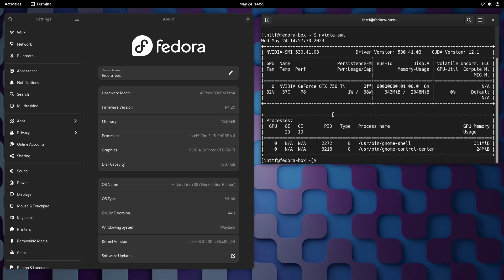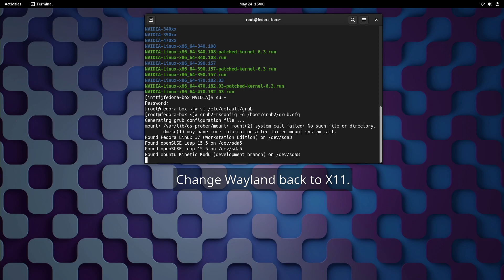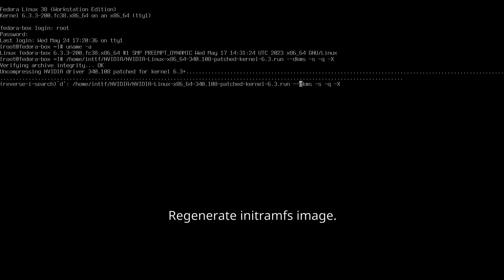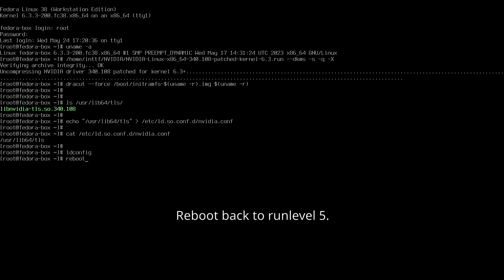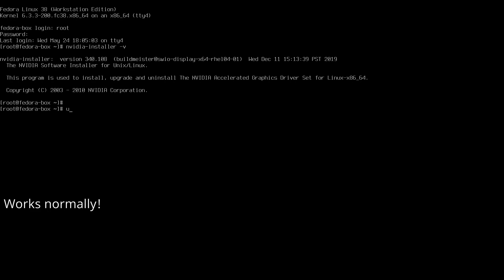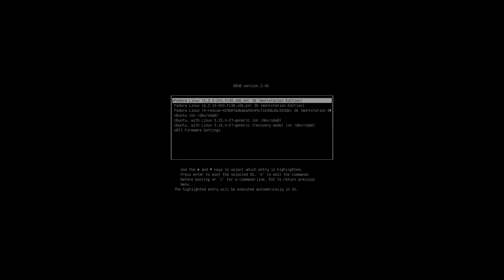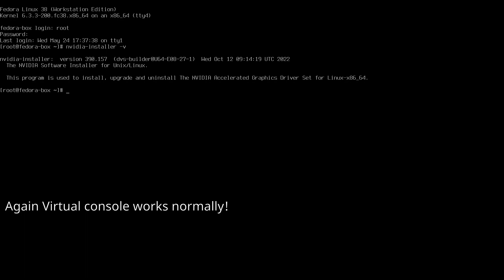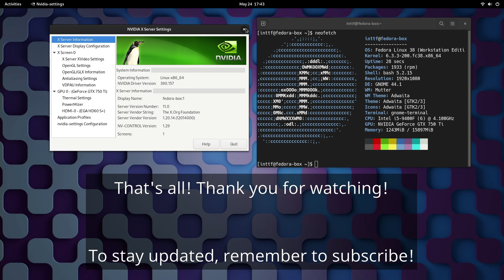Testing NVIDIA drivers with kernel 6.3 - Fedora 38 NVIDIA Install Marathon - Part 2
This is for all you NVIDIA users out there who use manually installed NVIDIA drivers.

In this video, I test and install NVIDIA LEGACY 340.xx and 390.xx drivers with the latest stable kernel 6.3. Here is solution for broken Xorg.

The glibc update is to blame for broking Xorg with NVIDIA LEGACY drivers.

00:00 Revert Wayland to X11
01:20 Install and test NVIDIA 340.108
04:56 Install and test NVIDIA 390.157
07:34 Final thoughts